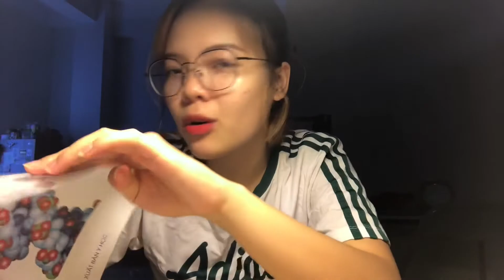Mình đã học Hóa Sinh thế nào Ôn thi cấp tốc Hạt Đậu Xanh Vlogs